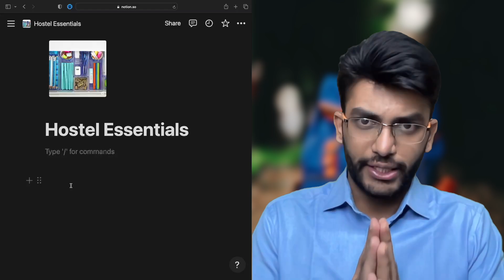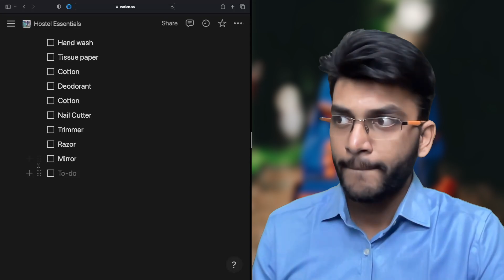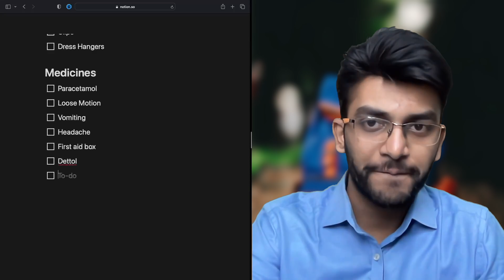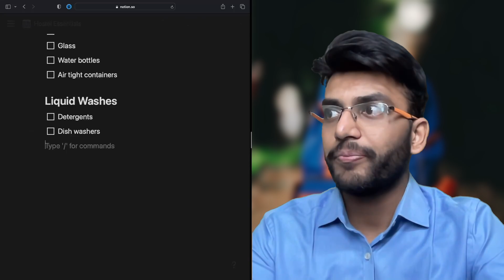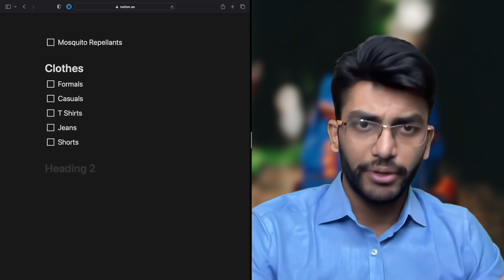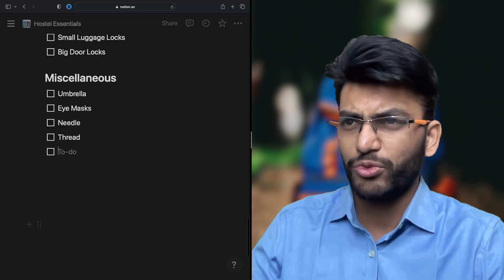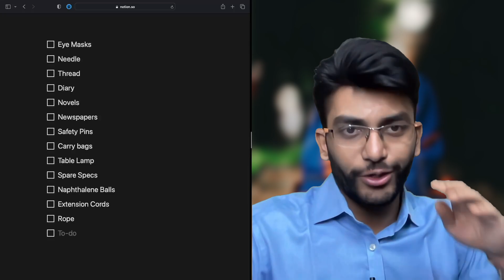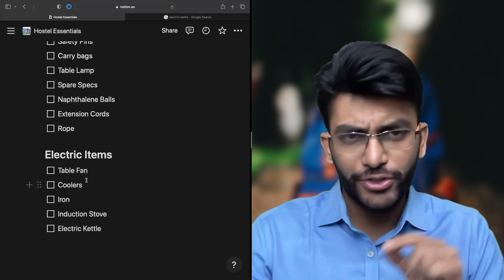Hostel Essentials | Important and Necessary Things to Carry with You to Your Hostel | What to Pack?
Akash Dash: Hostel Essentials | Important and Necessary Things to Carry with You to Your Hostel | What to Pack?